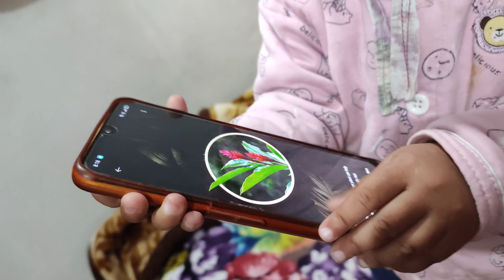Chhoti baby Aaj bahut jyada khush hai